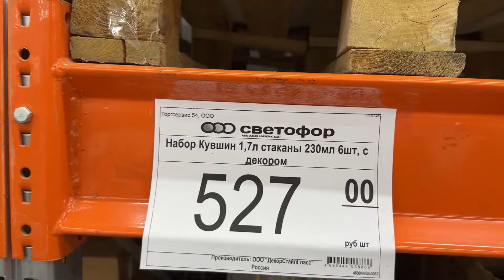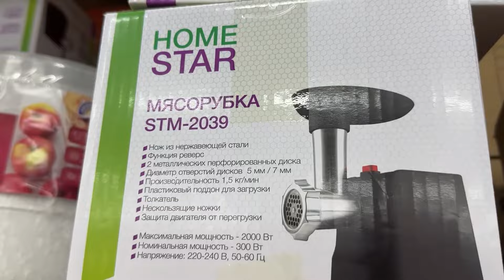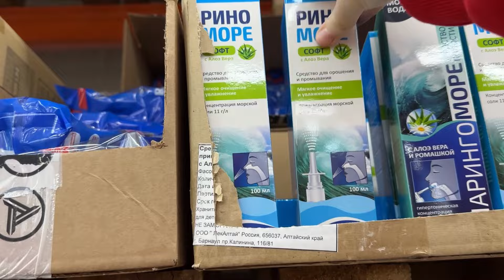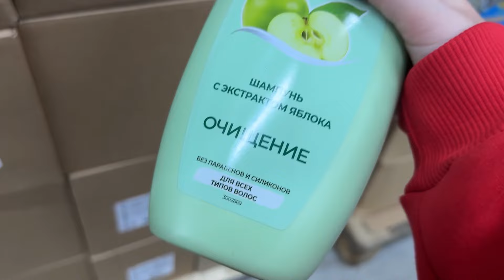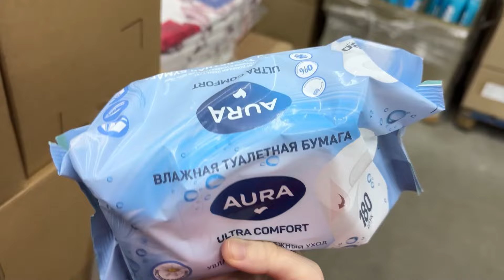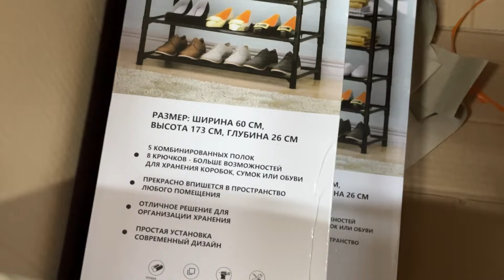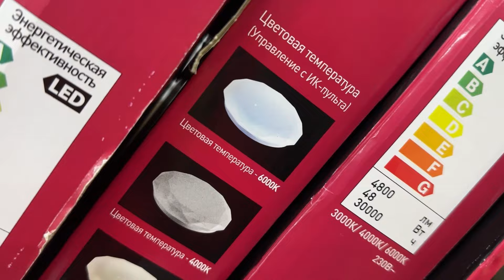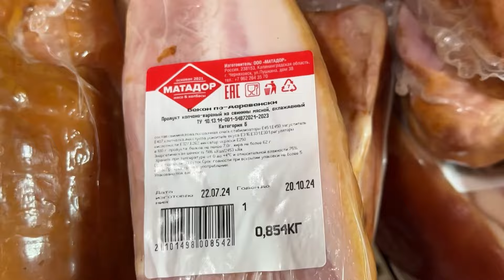Светофор 🤯 Поразил Новинками‼️Обзор Магазина Август 2024 / Чистящее средство Olivetti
Универсальное чистящее средство Olivetti 10 в 1

Реклама. ИП Макеев Сергей Александрович. ИНН 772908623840 Erid: LjN8KVK8T

Новинки из магазина Светофор Россия . Новинки Светофор август 2024 . Обзор цен . Видео из магазина низких цен Светофор Новинки